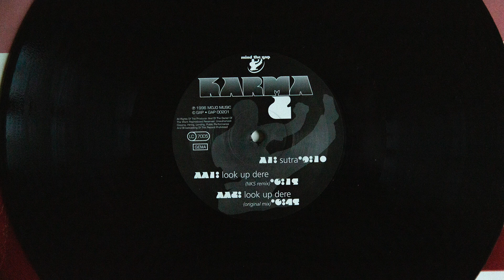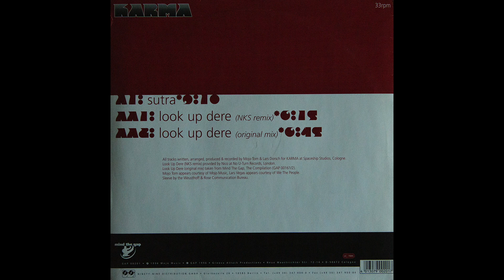Karma - Look Up Dere (NKS Remix) (vinyl)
Label: Groove Attack Productions - GAP 00201
Format: Vinyl, 12", 33 ⅓ RPM
Release: Karma - Karma 2
Released: 1996
Country: Germany